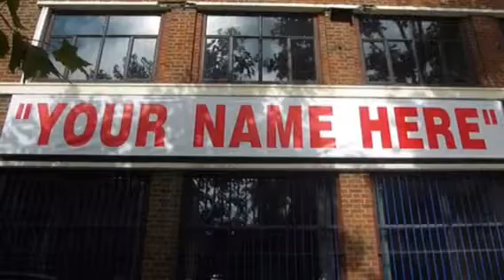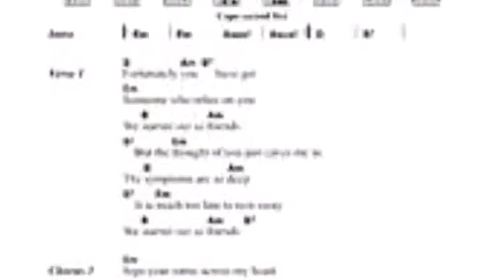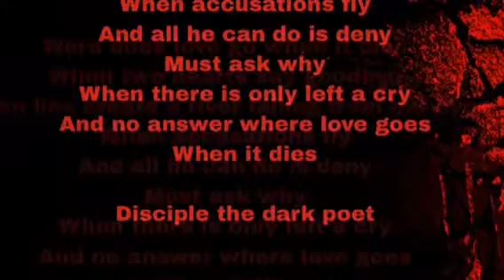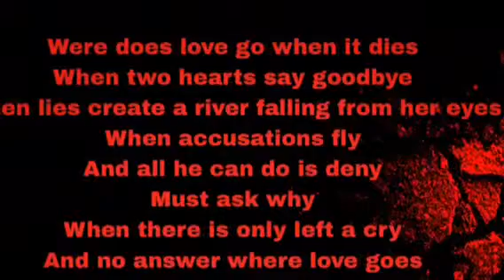Terrence Trent D'arby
Sign your name